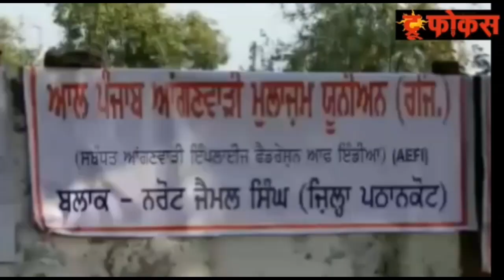सरकारी कर्मचारी का दर्ज़ा लेने के लिए आंगनबाड़ी मुलाजम यूनियन ने केंद्र सरकार खिलाफ किया रोषप्रदर्शन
सरकारी कर्मचारी का दर्ज़ा लेने के लिए आंगनबाड़ी मुलाजम यूनियन ने केंद्र सरकार के खिलाफ किया रोष प्रदर्शन ,ज़िला स्तरीय रोष प्रदर्शन में राष्ट्रीय अध्यक्ष हरगोबिंद कौर हुई शामिल ,अपनी माँगो को लेकर प्रधानमंत्री के नाम एसडीएम पठानकोट को सौंपा माँग पत्र , कुछ आंगनबाड़ी कर्मचारी बच्चों को भी लाई थी साथ ,माँगे न माने जाने पर 3 दिसम्बर 2018 को दिल्ली के जंतर मंतर पर विशाल रैली करने का ऐलान किया.